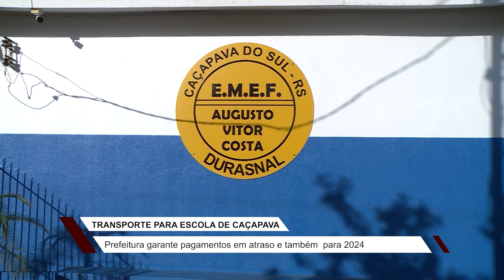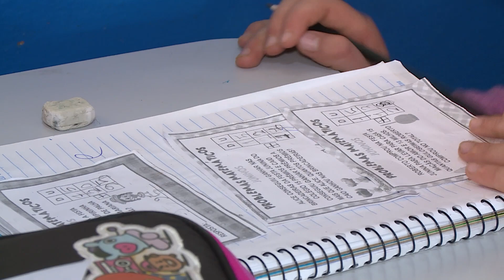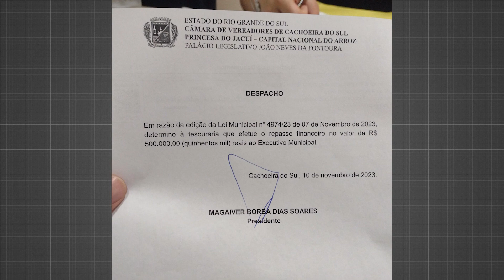Prefeitura de Cachoeira promete colocar em dia o pagamento dos transportadores escolares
Os R$ 500 mil repassados pela Câmara de Vereadores suprirão três meses atrasados.